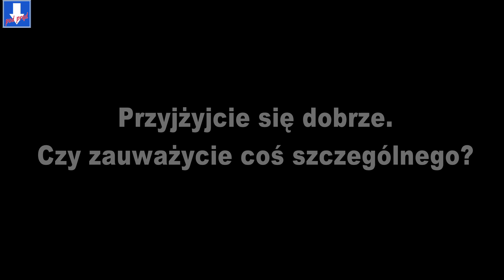Pod Prąd tv - UFO w Darłowie 12.08.2014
Film nakręcony kamerą Gopro 2 . Obiekty zostały zauważone dopiero przy zgrywaniu filmu.  Prędkość obiektów była olbrzymia, nie było ich widać ani słychać . Refleksy odpadają ponieważ w żadnym innym momencie filmu nie pojawia się podobny efekt , poza tym drugi obiekt ma wyraźny światłocień .